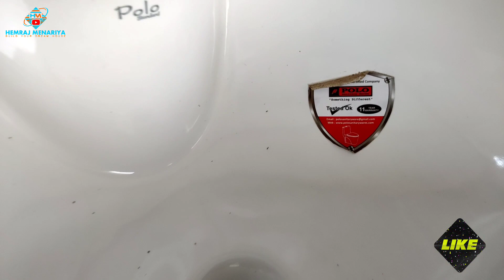round wash basin | round washbasin design | one piece wash basin | wash basin price | वॉश बेसिन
important video for build your dream house =

MY GADGETS =

POWER BANK =

Hemraj menariya
from - Udaipur Rajasthan [India]hemrajmenariya